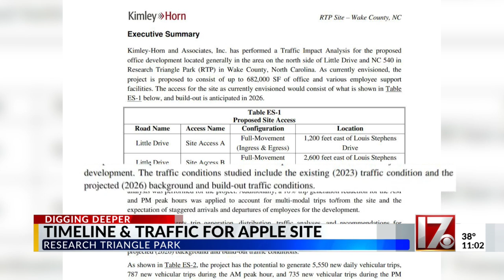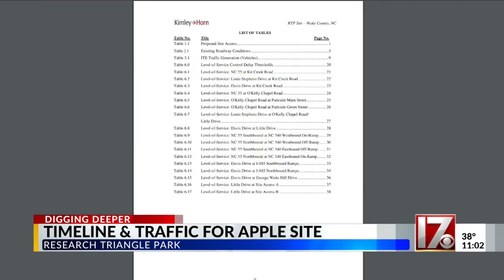Construction on Apple campus near Raleigh to start in 2026, traffic plans revealed